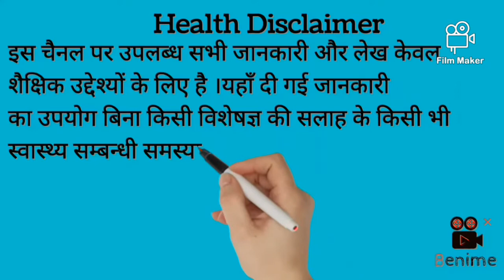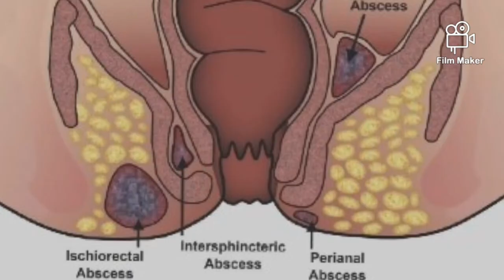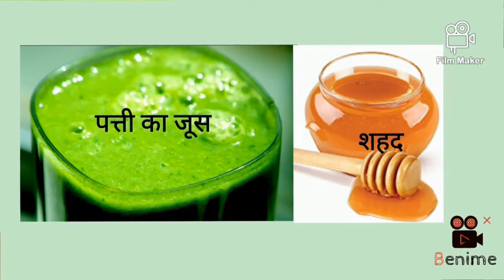दादी-नानी से पूंछो इस पौधे की क्या अहमियत है आम आदमी के लाइफ में, कुकरौंधा पौधा/Lumia lacera plant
These plant are found in field,moisture place,and at the side of wall.it is medicinal plant and many many uses in ayurvedic therapy.

Dosage-As directed by the herbal doctors.

Thanks.